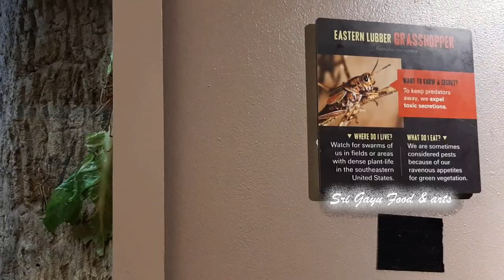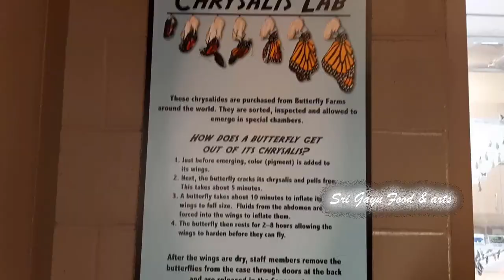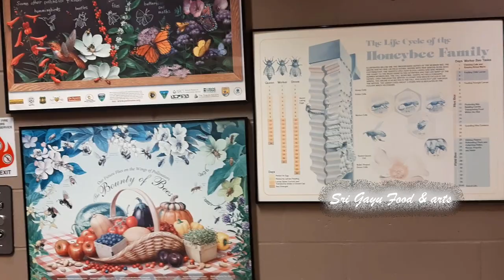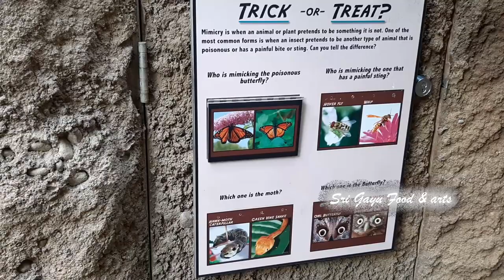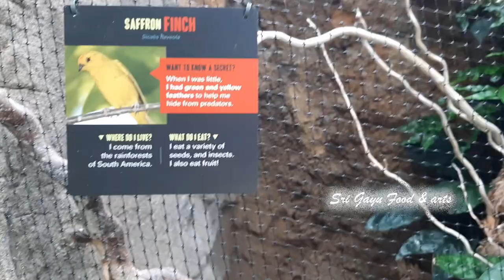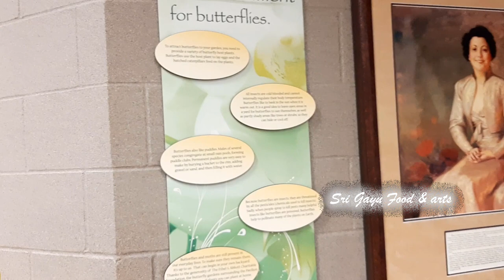Butterfly Garden omaha Nebraska|Butterfly and Insect Pavilion at Henry Omaha Doorly Zoo|Zoo Part 1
The entire building, located between the aquarium and the giraffe complex, is an impressive 14,000 square feet. The Butterfly Conservatory portion occupies 2,450 square feet and features 10-foot-tall glass walls that allow in the maximum amount of natural sunlight.